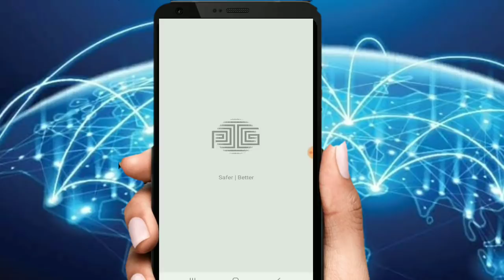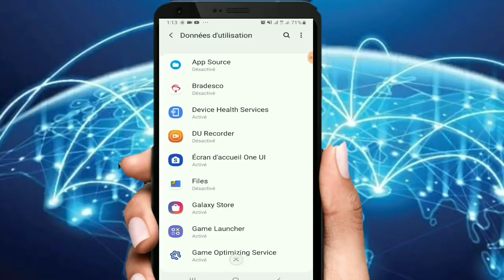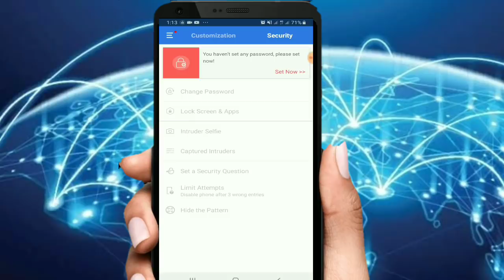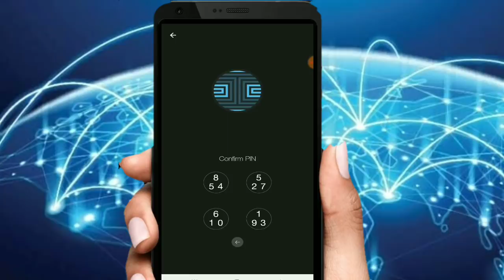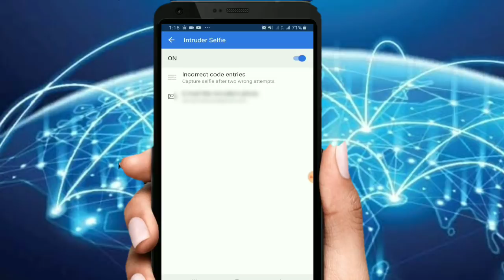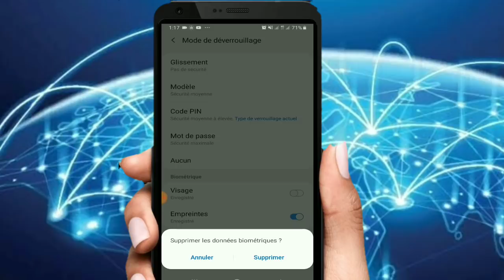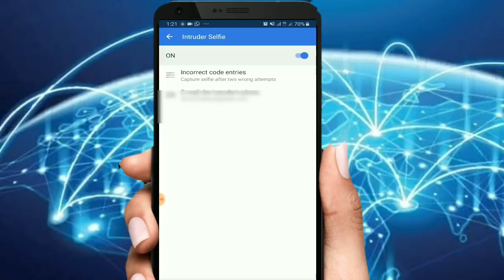Sekirize telefòn ou ak aplikasyon sa a! Chak telefon ta dwe genyen aplikasyon an!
Mèsi paske ou gentan pataje videyo a paske se fason sa a ou kapab ankouraje nou.
Pa bliye prepare nanm nou pou retou Kris la.
Jean albert maignan